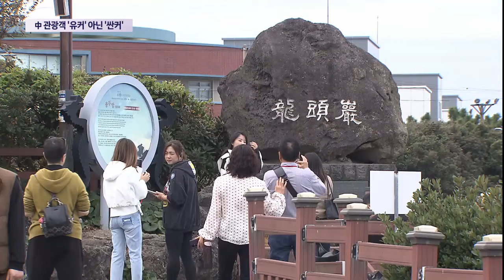'유커' 아닌 '싼커'…달라진 중국 관광객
중국인 관광객들의 여행 형태가 변화하고 있습니다.

과거 중국인 여행객은 단체 관광인 이른바 유커가 대다수였지만 코로나19 이후 자유여행이 각광받으면서 개별 관광객을 뜻하는 싼커가 주를 이루고 있습니다.